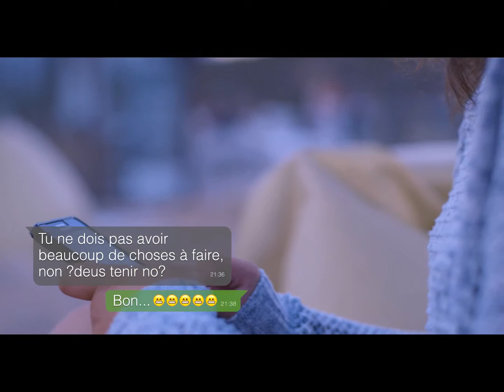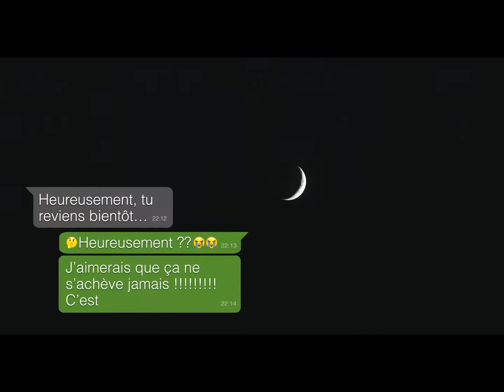Vídeo turístic Pallars Jussà - FR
Vídeo turístic Pallars Jussà